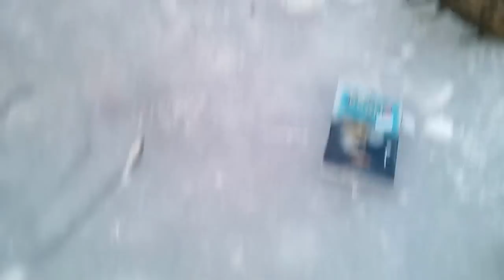PESCUIT PE RIUL ARGES LA BABUSCA LA COPCA 24-01-2017PARTEA1-A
TOATE INFORMATIILE LE GASITI IN FILM.TELEFON CONTACT PENTRU VINZARE MUSTE ARTIFICIALE :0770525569 DIGI  MOBIL.AM PESCUIT LA BABUSCA LA COPCA CU VIERMISORI.IN ZONA S-A PRINS SI MULT OBLETE DAR NADA OBLIGATORIE,CU ADINCIME DE 1 METRU